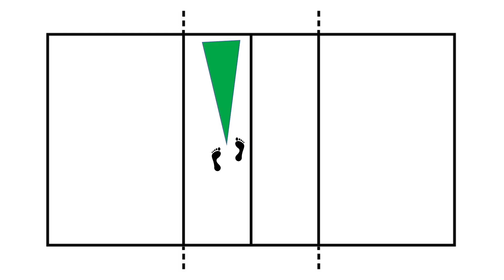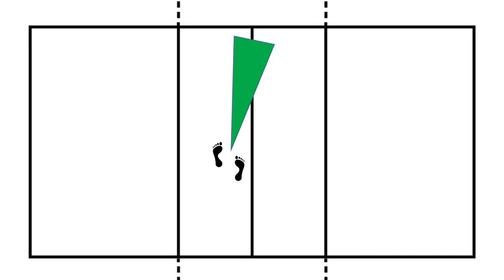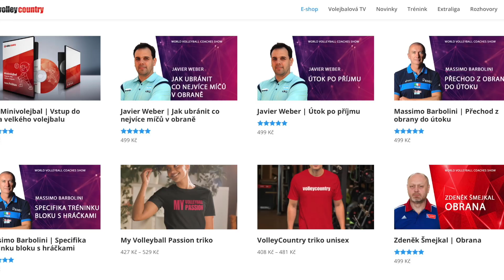15 rad jak nahrávat a jakým VELKÝM CHYBÁM se vyhnout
Nahrávání není jednoduché a proto pro vás dnes mám 15 tipů a rad jak nahrávat a jakým chybám se vyvarovat.

✅ Doporučené online volejbalové kurzy, buďte lepšími hráči, hráčkami a trenéry
► Emoce v týmových sportech a jak s nimi pracovat (Marian Jelínek)

Díky za podporu & sledování videí
JIŘÍ POPELKA